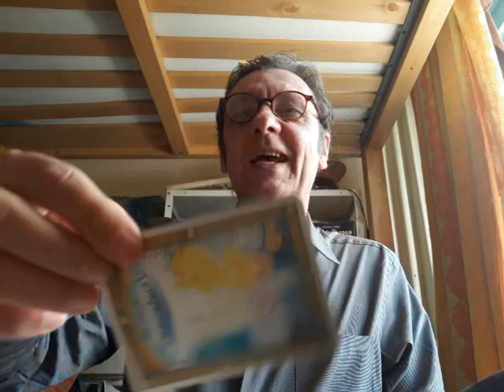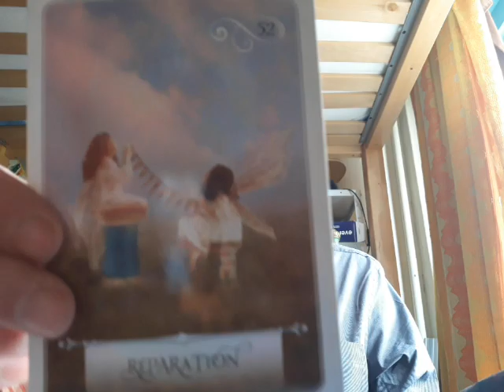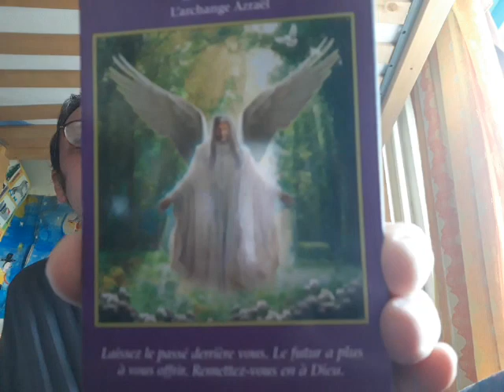RALENTIR ET SE RELAXER (Pleine Lune en Sagittaire) - 26/05/2021 - Oracles et Chanson 🕊